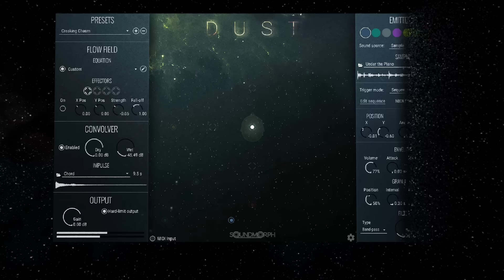SoundMorph - DUST Plugin - Launch trailer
Surround yourself with Particles!
Our first VST/AAX/AU plug-in, DUST is a synthesizer and effect plugin based on a real-time particle simulation, where each particle is a separate granulating sound source. The motion of each particle is determined by the flow field,
which determines the force applied to each particle at each point.
Just like how the flow of a river determines the path of a leaf floating down in it. This is our most ambitious software release to date, and you are going to love it! Not only is DUST addictive to play with, but it generates some of the coolest sounds you've ever created.

 Features:

- 8 particle emitters
- convolution reverb
- Binaural Audio Panning
- Save and recall presets
- Custom Flow Field equations
- over 60 sounds included
- import your own sounds
- 4 modulation options on parameters
- Available in VST, VST3, AAX and Audio Unit format
- Compatible with Mac and PC (32 bit and 64 bit)
- Compatible with most major Daws
- System Requirements:

An Intel® Mac with Mac OS X 10.7 (or later), OR a PC with Windows 7 (or later); Multicore processor; 2 GB RAM; 1024×768 display.